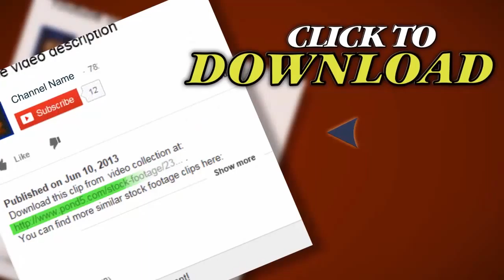Votive Candles. Stock Footage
Thank you for visiting our page Votive Candles. Stock Footage"